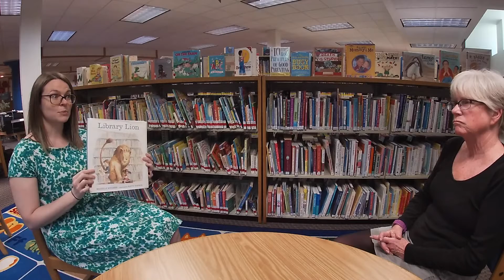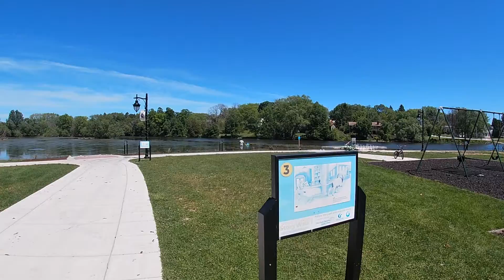StoryWalk Virtual Program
This video was created using technologies made possible by the Grafton Area Chamber of Commerce; we are grateful for their continued partnership and support.